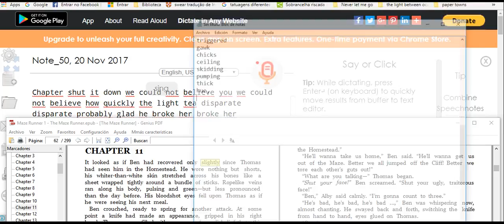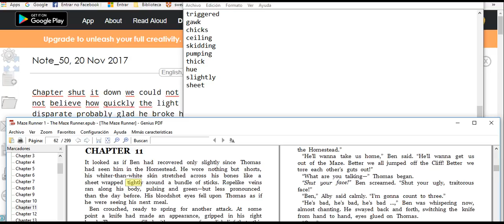alone read because of parent 8